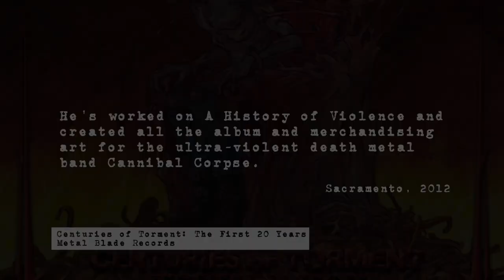Vince Locke | Working from Home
Filmed June 3, 2012 in Sacramento

Vince Locke discusses the balance between family time and working from home.

Executive Producer: Chris Wisnia
Post Production: Schantz Studio Productions
Crew: Dan Hart
Todd Hodges
Scott Panco
Gerry Chow
Anthony Desiato
Justin Sane
Chris Brandt
Mark Rodrigues